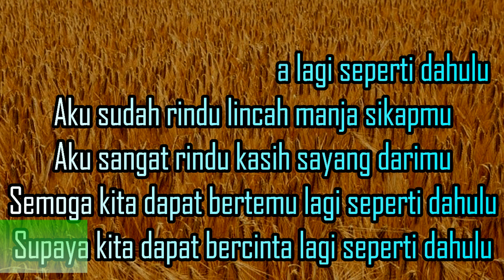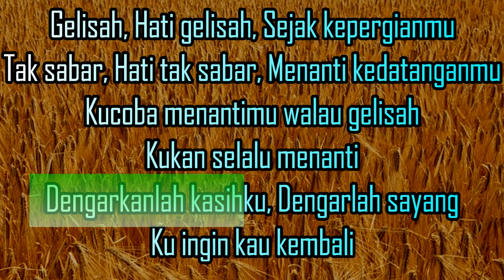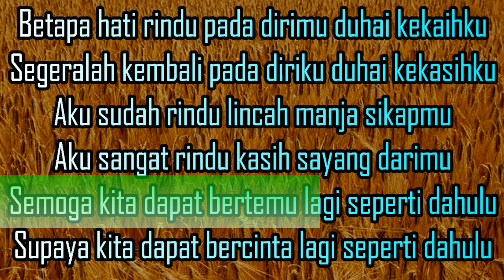KERINDUAN RHOMA IRAMA [Karaoke]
pasta bt7

Musik
Kerinduan
Lagu 1 dari 2
Kerinduan
Lagu 2 dari 2
ARTIS
Rhoma Irama
ALBUM
Live Collection Vol. 10
LISENSI
Collab Asia Music (atas nama HP Music); PT. ARGA SWARA KENCANA MUSIK, dan 5 Lembaga Manajemen Kolektif